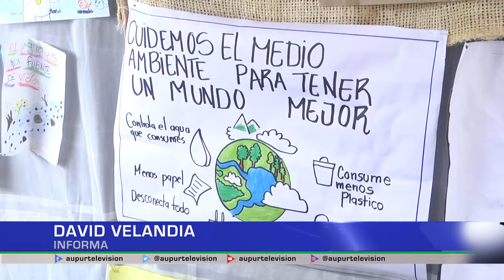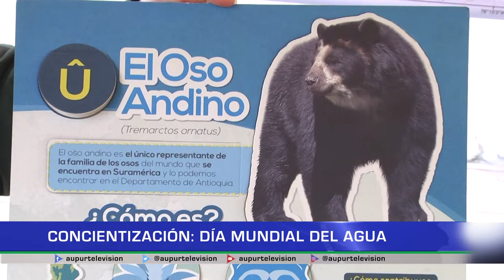concientización: día mundial del agua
El 85% de agua consumida en Colombia proviene de los páramos y para visibilizar el hecho de que el cuidado de este recurso hídrico es responsabilidad de todos, diferentes entidades se unieron para transmitir este mensaje justamente en el día mundial del agua